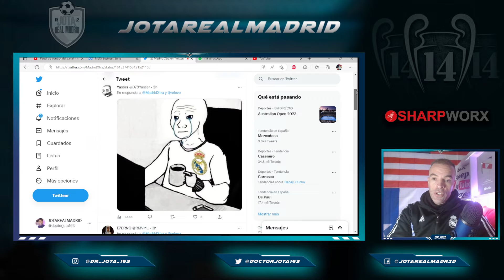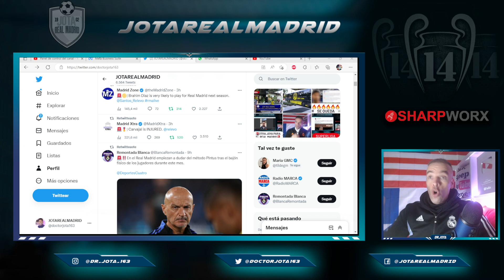LESIÓN Y BAJA GORDA E INESPERADA